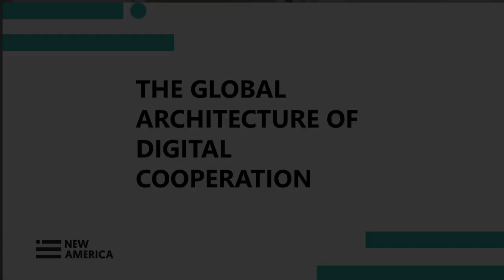The Global Architecture of Digital Cooperation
What kind of global governance architecture is needed to ensure an open, secure, and rights-respecting digital future? The open global internet is a transformative communications network – arguably the most revolutionary invention of our time – but its future is in question. The internet is fracturing along national lines, and tech giants have erected walled gardens that throttle innovation and further concentrate power. The complex ecosystem of actors and organizations that govern the internet, including governments, the private sector, civil society, and the technical community, is strained. The UN is looking for new ways to facilitate global digital cooperation that go beyond the existing forums and organizations. Multi-stakeholder bodies such as ICANN, a nonprofit that manages the Domain Name System, the phonebook of the indexed internet, might serve as models, but questions of power and politics remain.

Join us for a conversation to examine the state of global digital cooperation and emerging proposals aimed at fostering collaboration. This fireside chat event is part of New America’s 2023 Digital Futures Symposium.

Contribute to the social media discourse online using GlobalTech and following @planetarypol.

Speaker

Fadi Chehadé
Information technology executive
Founder of RosettaNet
Former Chief Executive Officer (CEO) of ICANN
Moderator

Anne-Marie Slaughter
Member of the UN High-Level Advisory Board on Effective Multilateralism